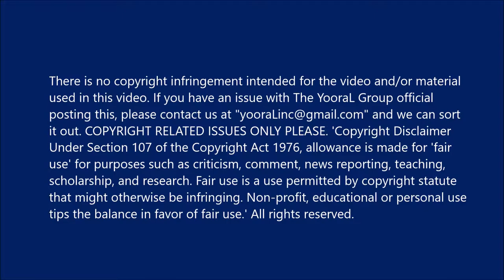WARNING: "A.I. Is Our Greatest Threat"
WARNING: Elon Musk Warns AI Is Our Biggest Threat

MIT Aeronautics and Astronautics Department Head Jaime Peraire interviews SpaceX and Tesla CEO/founder Elon Musk, October 24, 2014, as the final session of the AeroAstro 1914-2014 Centennial Symposium.

rights reserved.

Image from Pinterest and saved by Who Gives a Bleep?